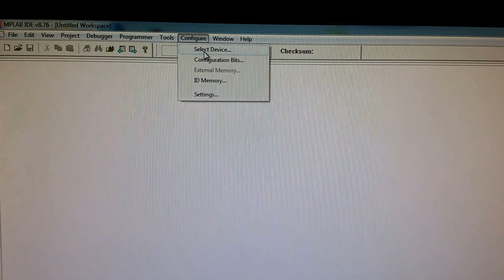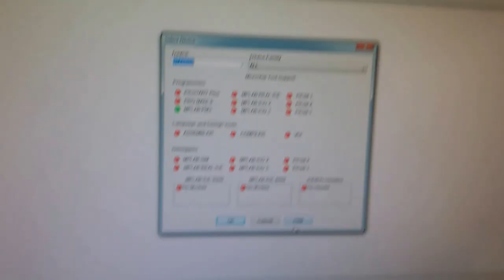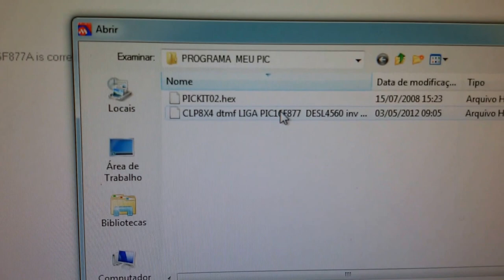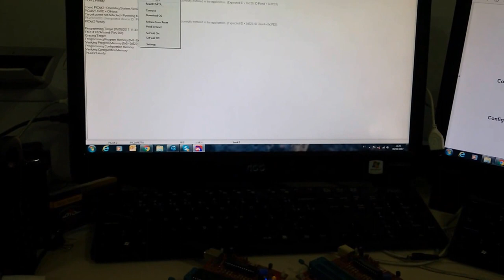NA PRÁTICA USO DO SOFTWARE MPLAB PARA GRAVAR PIC NO PICKIT2 SERGTECH SERGTEC